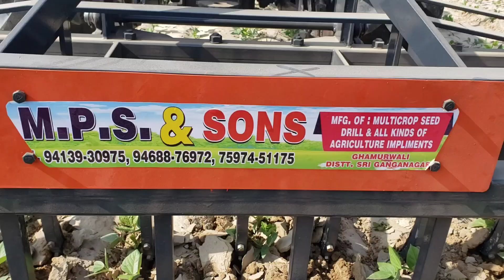massey 241 with new harrow